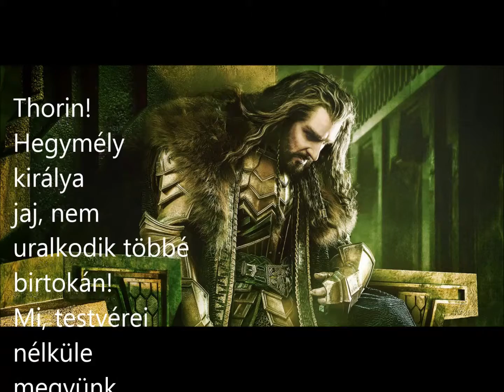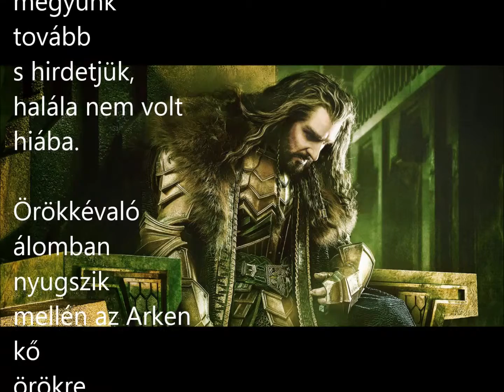Lament for Thorin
Eurielle magyar fordítása